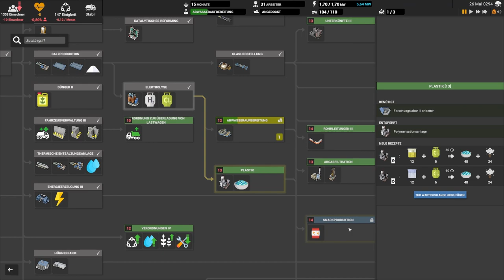Wartung automatisieren // #053 // Captain of Industry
Hallo und herzlich willkommen zu meinem neuen Video! Heute spielen wir das Spiel Captain of Industry und werden die uns zugeordnete Insel komplett umgraben und alle Ressourcen nutzen, um ein erfolgreiches Unternehmen aufzubauen. Mit harter Planung und taktischem Geschick werden wir versuchen, zum Captain of Industry aufzusteigen und Raketen ins All zu schicken. Euer Raxermus!

Meine PC-Einzelteile:

Grafikkarte: ZOTAC GeForce RTX 3080 Trinity OC 10GB
CPU: AMD Ryzen 7 2700X
RAM: Ballistix Sport 32GB
Mainboard: Asus ROG Strix B450-F Gaming Mainboard
Netzteil: Corsair HX1000
Gehäuse: be quiet! Dark Base Pro 900 rev. 2